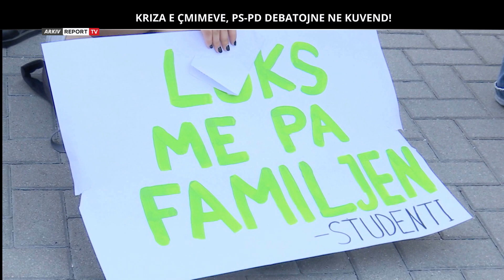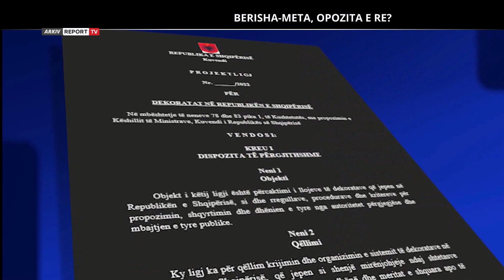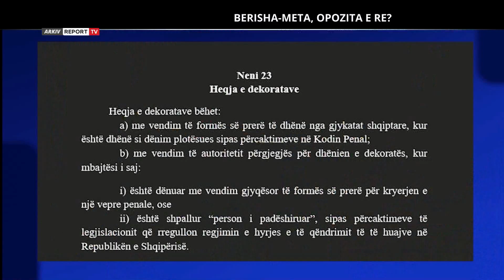Repolitix - Kriza e çmimeve, PS-PD debatojnë në parlament. Berisha-Meta, opozita e re? (16.06.2022)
reportTV lajmeshqip lajme Diskutimi në lidhje me krizën e çmimeve si dhe 'Forumi i Bakusë' ishte kryefjala e mbrëmjes së sotme në Repolitix në Report Tv.